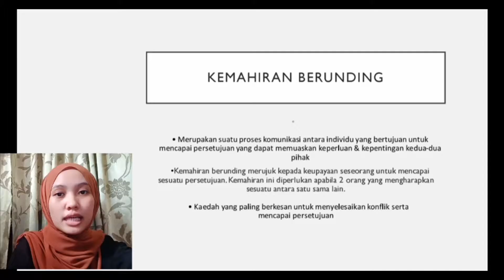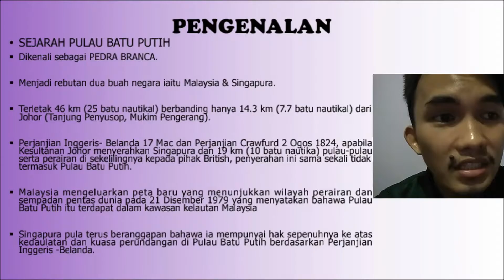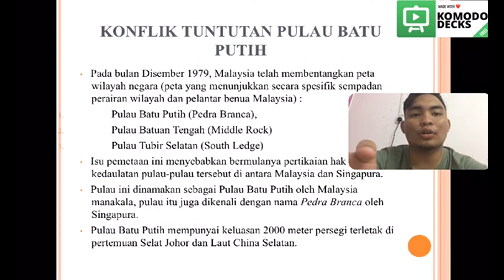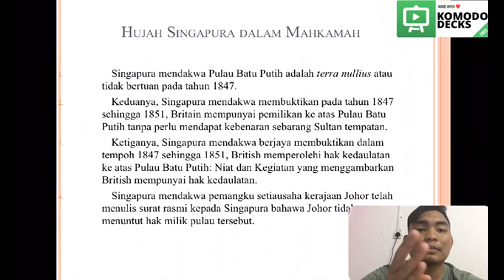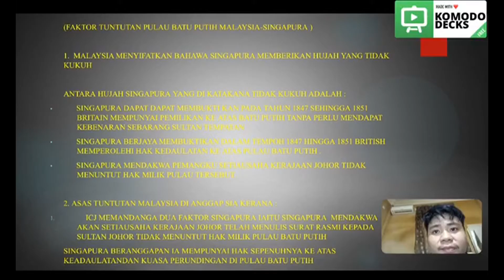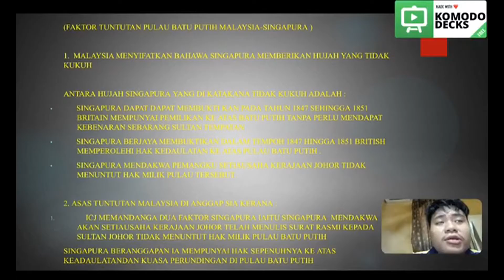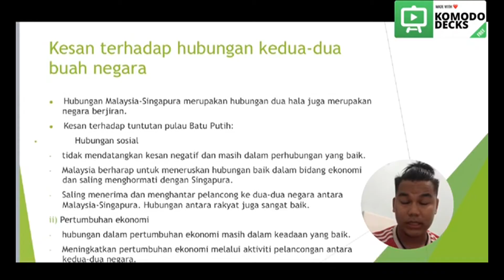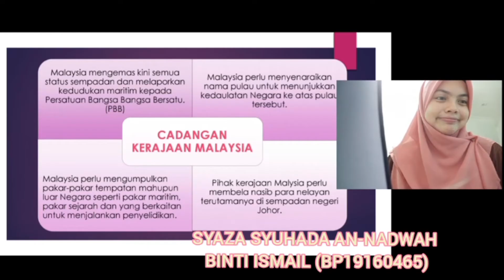Uc kemahiran berunding